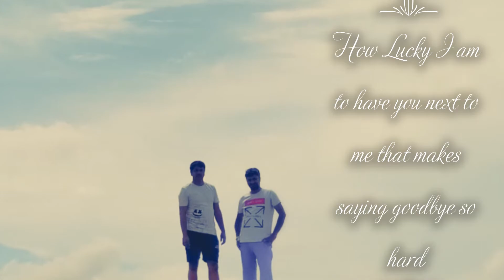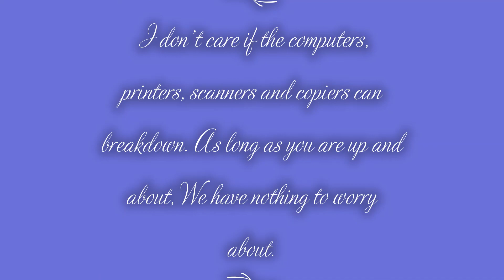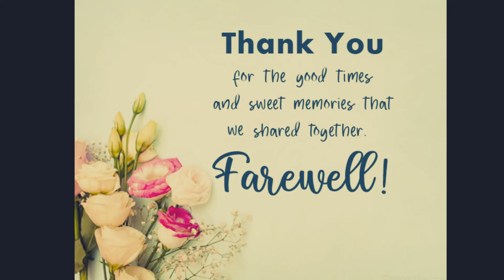Farewell Video of Dr.Manikandan Providence College for Women,Coonoor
Department of Computer Science and Applications